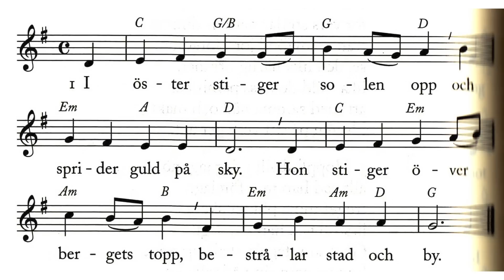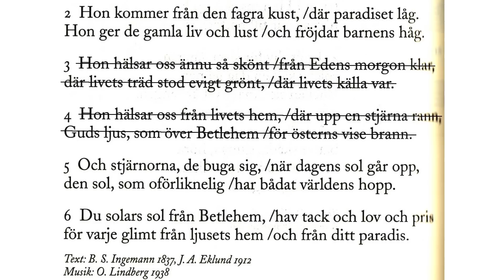Oskar Lindberg - I Öster stiger solen opp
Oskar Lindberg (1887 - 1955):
I ÖSTER STIGER SOLEN OPP ~
In the east the sun is rising

Oskar Lindberg wrote the hymn melody in 1938. The hymn was translated into Swedish by J. A. Eklund in 1912. It is no. 495 in the Swedish hymn book.

The Danish original was written by B. S. Ingemann in 1837. In Denmark this hymn is known with a melody by C. E. F. Weyse, also from the year 1837.

Adolf Fredriks Bachkör
Directed by Anders Öhrwall